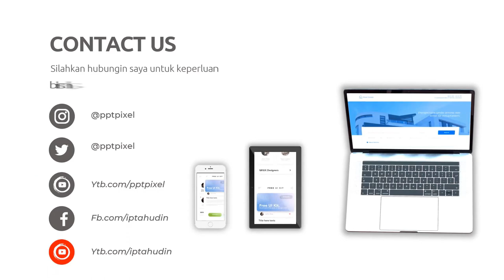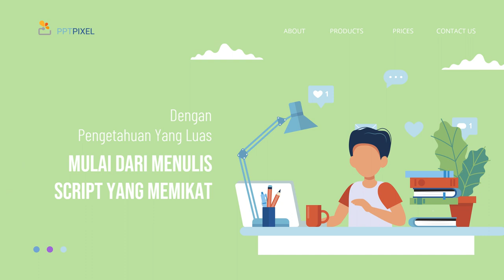Paket Video Iklan yang Dapat Disesuaikan dengan Anggaran Anda di Kota Semarapura Bali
Jasa Edit Video Promosi / Paket Video Iklan yang Dapat Disesuaikan dengan Anggaran Anda di Kota Semarapura Bali atau

Daftar Isi
00:00 - Cara Edit Video Iklan dokter mata, dokter mobil kelapa gading, dokter mata jakarta selatan
00:10 - Contoh Iklan Promosi dokter neurologi anak, dokter nefrologi, dokter nenden, dokter naturopati
00:30 - Contoh Video Promosi dokter ortopedi, dokter obgyn,
00:40 - Contoh Konten Branding dokter obgyn, dokter onkologi
00:50 - Resep Makanan dokter spesialis anak, dokter spesialis kulit, dokter spesialis anak, dokter spesialis kulit